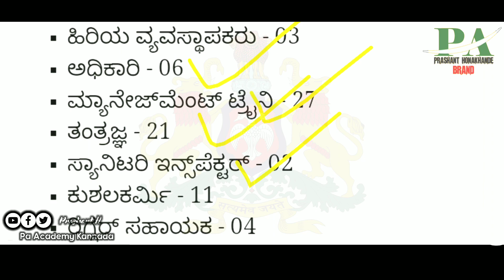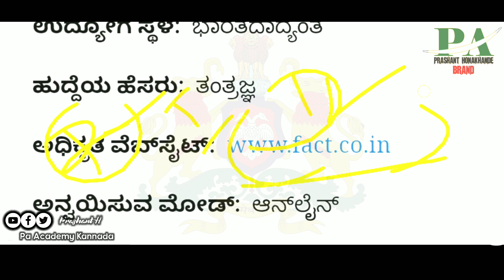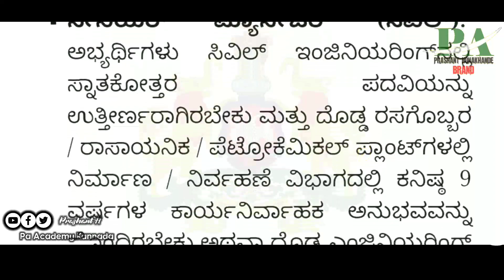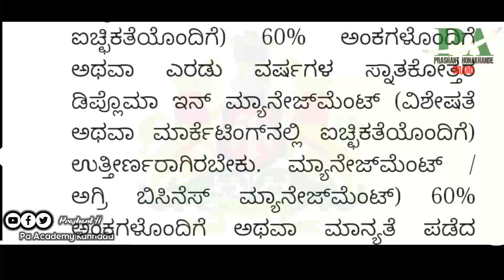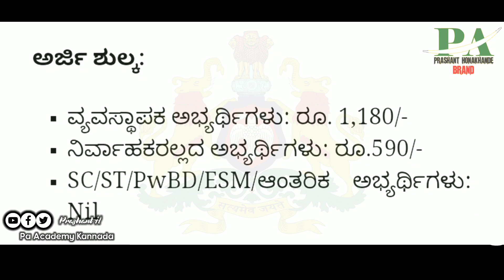10th/SSLC Pass ಅದವರಿಗೆ ಸರ್ಕಾರಿ ಹುದ್ದೆಗಳು ನೇಮಕಾತಿ | Clerk Jobs Recruitment In Karnataka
10th/SSLC Pass ಅದವರಿಗೆ ಸರ್ಕಾರಿ ಹುದ್ದೆಗಳು ನೇಮಕಾತಿ | Clerk Jobs Recruitment In Karnataka
sslc any Degree Pass Students Apply now Government Job Recruitment